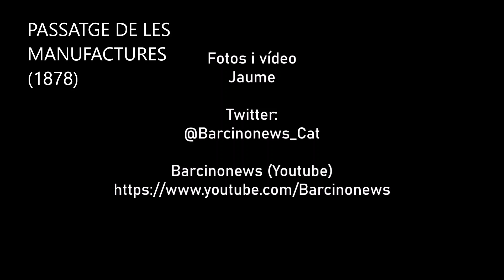PASSATGE DE LES MANUFACTURES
PASSATGE DE LES MANUFACTURES (1878)

El Passatge de les Manufactures és un passatge que uneix els carrers de Trafalgar (26) i el carrer de Sant Pere més alt (31). Va ser obert el 1878 pel fabricant de teixits Joan Cirici. En el seu interior hi havia el Bar Pasajes i algunes petites botigues, incloent un rellotger, però van anar tancant i el Passatge de les Manufactures va entrar en decadència. El passatge de les Manufactures tancava durant la nit i els dies festius. L'adquisició de les finques que eren travessades pel passatge per una cadena hotelera va implicar el tancament del passatge temporalment. Tot va ser reformat integrament i el Passatge de les Manufactures ha recuperat l'esplendor que havia perdut al llarg dels anys.

El Passatge de les Manufactures (Pasaje de las Manufacturas, también Pasaje de la Industria) es un pasaje que une las calles de Trafalgar (26) y la calle de Sant Pere més alt (31). Fue abierto en 1878 por el fabricante de tejidos Joan Cirici. En su interior estaba el Bar Pasajes y algunas pequeñas tiendas, incluyendo un relojero, pero fueron cerrando y el Pasaje de las Manufacturas entró en decadencia. El pasaje de las Manufacturas cerraba durante la noche y los días festivos. La adquisición de las fincas que eran atravesadas por el pasaje por una cadena hotelera implicó el cierre del pasaje temporalmente. Todo fue reformado íntegramente y el Pasaje de las Manufacturas ha recuperado el esplendor que había perdido a lo largo de los años.